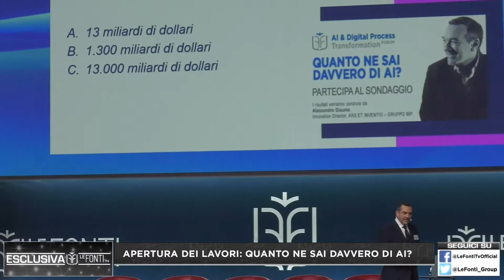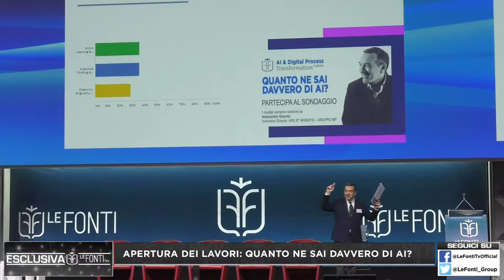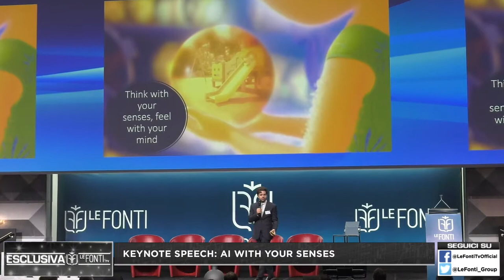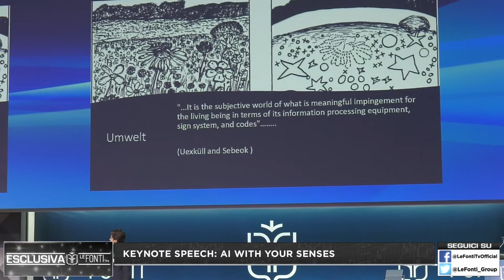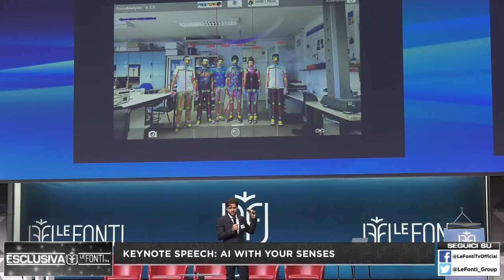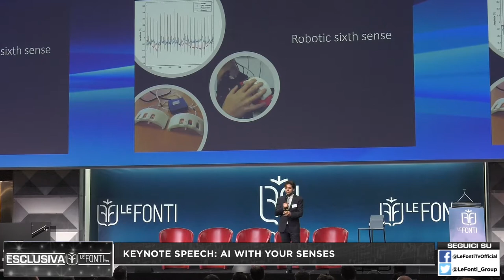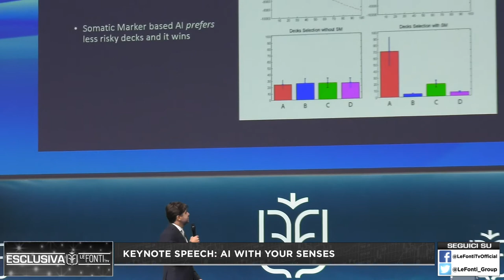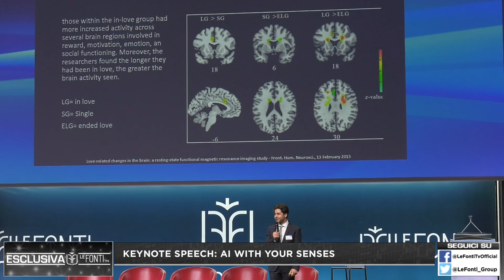AI Forum 2019 - con Alessandro Giaume e Daniele Mazzei KEYNOTE SPEECH: AI WITH YOUR SENSES